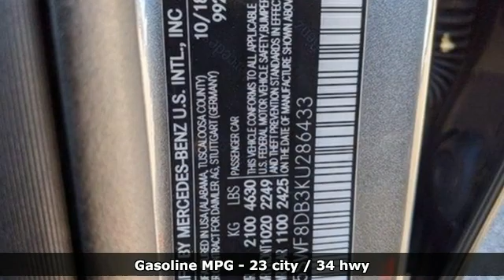Certified 2019 Mercedes-Benz C-Class Raleigh For-Sale, NC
Year: 2019
Make: Mercedes-Benz
Model: C-Class
Trim: 4dr Car
Engine: 2.0L 4 Cylinder Engine
Transmission: AUTOMATIC
Color: Selenite Grey Metallic
Interior: Magma Grey MB-Tex
Mileage: 11616
Stock #: BP38060A
VIN: 55SWF8DB3KU286433
CARFAX 1-Owner, Clean, Mercedes-Benz Certified, LOW MILES - 11,605! C 300 trim, Selenite Grey Metallic exterior and Magma Grey MB-Tex interior. $5,400 below Kelley Blue Book!, EPA 34 MPG Hwy/23 MPG City! Heated Seats, Moonroof, Dual Zone A/C, Brake Actuated Limited Slip Differential, Remote Engine Start, Smart Device Integration, WiFi Hotspot, Apple CarPlay, HEATED FRONT SEATS, WHEELS: 18 TWIN 5-SPOKE, BLACK REAR SPOILER, PREMIUM PACKAGE, Onboard Communications System, iPod/MP3 Input, Back-Up Camera, Non-Smoker vehicle, KBB.com's review says While comfort and quiet are a priority, the C-Class is willing to hustle. In fact, the 2019 C-Class is respectably quick...In addition to being fleet, the C-Class is also remarkably stable and smooth.. AND MORE! : NO Deductible, Exchange Privilege for 7 days or 500 miles, whichever comes first, Each Certified vehicle must pass a rigorous inspection of over 165 points, 24-Hour Roadside Assistance includes trip routing, trip interruption coverage and technical help, Trip-Interruption Services, Carfax Vehicle History Report, Balance of New Car Warranty plus 1 year/unlimited miles extended Limited Warranty KEY FEATURES INCLUDE: Sunroof, Back-Up Camera, iPod/MP3 Input, Onboard Communications System, Remote Engine Start, Dual Zone A/C, Brake Actuated Limited Slip Differential, Apple CarPlay, WiFi Hotspot, Smart Device Integration. MP3 Player OPTION PACKAGES: PREMIUM PACKAGE: Electronic Trunk Closer, HANDS-FREE ACCESS, Blind Spot Assist, HANDS-FREE Comfort Package, SiriusXM Satellite Radio, 6-month all-access plan trial, KEYLESS-GO, HEATED FRONT SEATS, WHEELS: 18 TWIN 5-SPOKE: Tires: 225/45R18 Fr & 245/40R18 Rr, BLACK REAR SPOILER. Pricing analysis performed on 11/24/2020. Horsepower calculations based on trim engine configuration. Fuel economy calculations based on original manufacturer data for trim engine configuration. Please confirm the accuracy of the included equipment by calling us prior to purchase.

Address:
5601 Capital Blvd